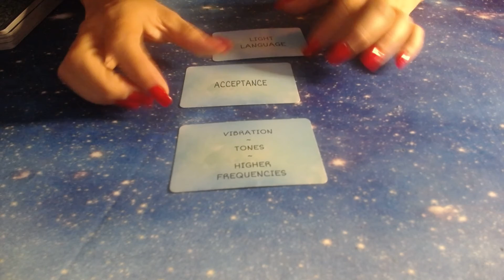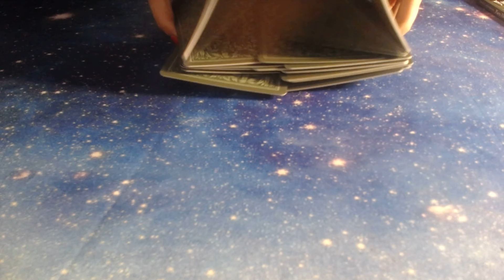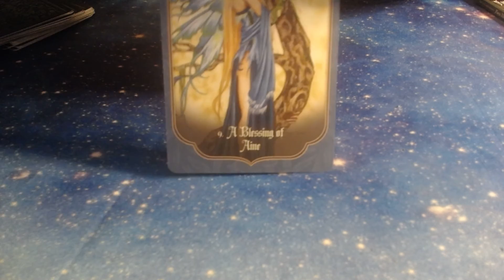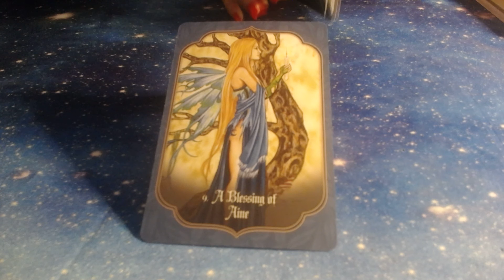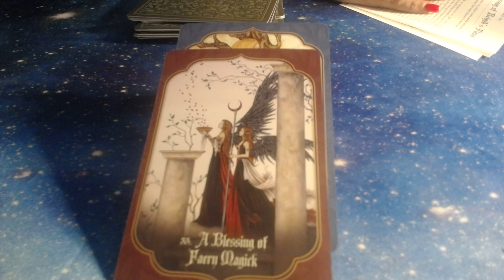Messages From the Fairies